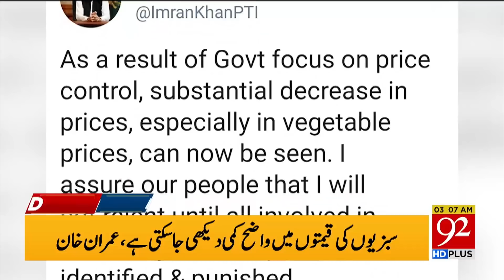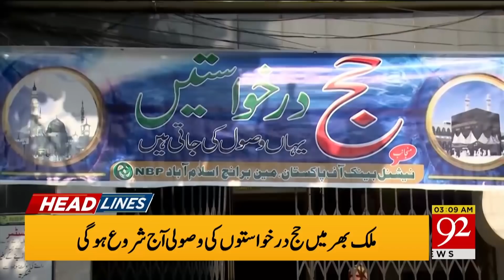News Headlines | 03:00 AM | 25 February 2020 | 92NewsHD